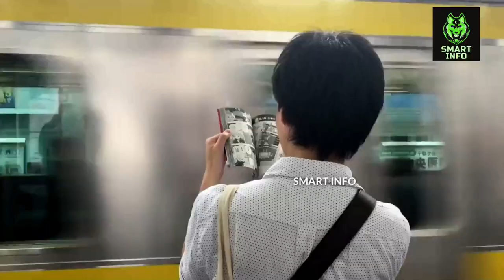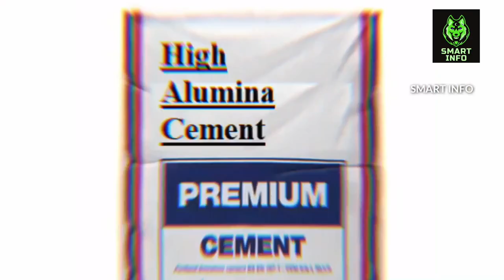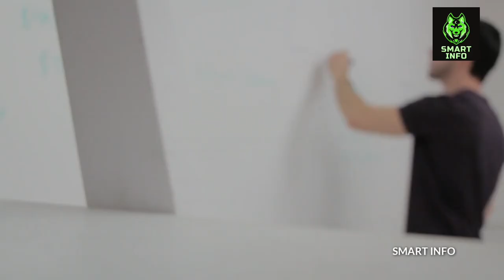Factory में सीमेंट कैसे बनता है? लाइव देखे | Cement Manufacturing Process in Hindi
Video title:-
Factory में सीमेंट कैसे बनता है? देखे | Cement Manufacturing Process in Hindi

Factory me cement kaise banta hai?
सबसे अच्छा सीमेंट कौन सा होता है?
चूना पत्थर से सीमेंट कैसे बनता है?
सीमेंट में चूना होता है?
सीमेंट का सूत्र क्या होता है?

Smart info :- This channel is all about facts and motivation. Note:- This video is only for the purpose of sharing the information or knowledge not to hurt the feelings of anyone.
1) This video has no negative impact on the original works (It would actually be positive for them)
2)This video is also for teaching purposes.
3) It is not transformative in nature.
4)I only used bits and pieces of videos to get the point across where necessary.
5) Some images are also used just for giving the clearance about the topic to the viewers.